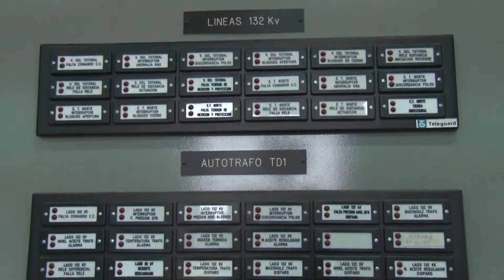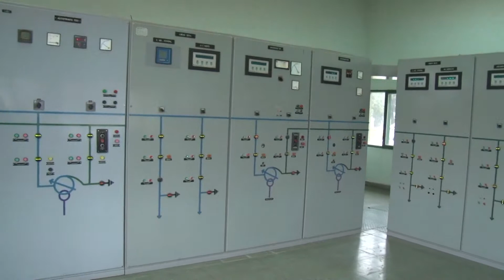Epec realizó reparaciones en la línea de 132 kv